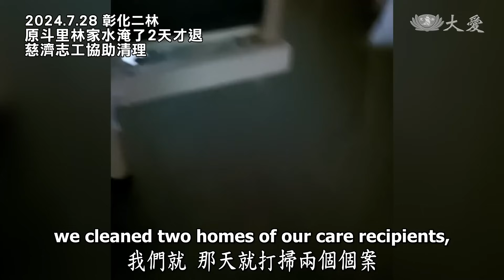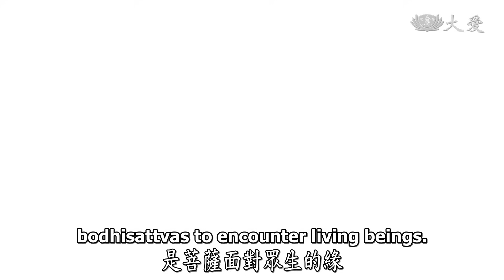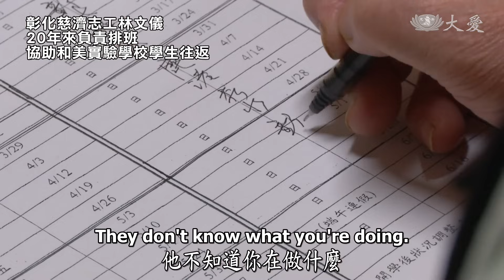彰化慈濟人緣苦眾生｜善德法喜恆相傳｜證嚴上人｜人間菩提 20240925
善德法喜恆相傳
Bringing People Together in Communities

行入人群膚苦難
廣結眾緣契菩提
合和互協弘正道
善德法喜恆相傳

2024年9月6日，彰化慈濟志工返回靜思精舍與證嚴上人溫馨座談，捎來百歲人瑞黃蔡寬師姊思念師父之情，也分享七月凱米颱風侵襲時，社區動員情形。

上人讚歎大家是名副其實的「人間菩薩」。我們學佛，就是要學習佛陀的精神，行菩薩道。走入人群關懷苦難眾生，是真實法。未成佛前要先結好人緣，人緣即是眾生。 上人以粽串為例，有了繩子，要學習菩薩精神編繩，繩子要綁的是以粽葉包裹的佐料，佐料就是人群眾生，如果沒有眾生，即使有編串，那也是空的，所以修行要在人群中修，而且單獨一個人做不了事情，要有群！

00:00│善德法喜恆相傳

00:37│百歲人瑞黃蔡寬

2024.9.6 花蓮靜思精舍
彰化慈濟志工溫馨座談，106歲慈濟志工黃蔡寬示範柔軟操。

01:34│凱米颱風慈濟馳援

2024.9.6 花蓮靜思精舍
彰化慈濟志工溫馨座談，慈濟志工蔡有良、張順良分享凱米風災動員。

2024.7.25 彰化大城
受凱米颱風影響，濁水溪出海口一帶溪水暴漲，約1,400位居民撤離。
慈濟志工接獲社會處求援，送來麵包、飲料以及福慧床、福慧隔屏。

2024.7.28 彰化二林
20多位志工，協助關懷戶曾女士清掃家園。
原斗里林家水淹了2天才退，父親臥床與女兒相依為命，慈濟志工協助清理。
二林環保站站長江金來，71歲獨居，慈濟法親協助打掃。

03:55│菩薩所緣 緣苦眾生

彰化鹿港慈濟關懷戶，先生行動不便、太太患有癲癇，2個兒子輕度智能障礙，家中經濟困難。
住家二樓曾經火災，廚房屋頂破裂傾斜、門窗損壞，導致房屋漏水。
慈濟志工清掃後，由營建處進行修繕，也協助更換衛浴設備及家具。

05:31│慈濟粽串在人群

09:30│愛的推手

彰化慈濟志工林文儀，20年來負責排班，協助和美實驗學校學生往返。
來自全臺各地的肢體障礙學生，週五返家、週日返校，多搭乘專車及火車。
2004年5月以來，不論晴雨，志工護送學生安全進出月臺。
彰化11個和氣區輪流服務，許多志工一做20年，即使年歲漸長仍把握時間造福。